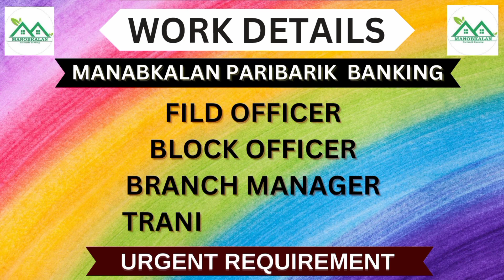মাইক্রোফিন্যান্স চাকরির ইতিহাসের বিবর্তন // THE HISTRY EVOLUTION OF MICROFINANCE JOBS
Microfinance jobs have come a long way since the concept of microcredit was first introduced in the 1970s. The history of microfinance jobs can be traced back to the work of economist Muhammad Yunus, who founded the Grameen Bank in Bangladesh in 1983. The bank provided small loans to impoverished individuals who lacked access to traditional banking services.

As the concept of microfinance gained popularity, more organizations began to offer microcredit and other financial services to underserved communities around the world. This led to the creation of a wide range of microfinance jobs, including loan officers, microfinance analysts, project managers, and more.

In recent years, microfinance has expanded beyond just providing credit to also include other financial services like savings accounts, insurance, and financial education. As a result, the types of microfinance jobs available have also diversified.

Today, microfinance institutions and organizations continue to play a vital role in promoting financial inclusion and empowering underserved communities. Microfinance jobs can be found in a variety of sectors, including non-profits, government agencies, and private companies, and offer opportunities to make a positive impact on people's lives while also building a rewarding career.
"Top 10 Highest Paying Nidhi Jobs"
"How to Land a Nidhi Job with No Experience"
"Nidhi Jobs in Demand for 2021"
"Nidhi Jobs That Will Make You Rich"
"The Future of Nidhi Jobs"
"Nidhi Jobs That Allow You to Work from Home"
"How to Network Your Way into a Nidhi Job"
"How to Negotiate Your Salary in a Nidhi Job"
"Nidhi Jobs for Veterans"
"The Importance of Diversity and Inclusion in Nidhi Jobs"
"The Top Companies for Nidhi Jobs"
"Nidhi Jobs in the Nonprofit Sector"
"The Future of Nidhi Jobs Post-Pandemic"
"Nidhi Jobs for People with Disabilities"
"How to Stand Out in a Competitive Nidhi Job Market"

HIGHEST PAYING JOBS IN WEST BENGAL
HIGHEST PAYING JOBS IN KOLKATA
HIGHEST PAYING JOBS IN SOUTH 24 PARGANAS
HIGHEST PAYING JOBS IN NORTH 24 PARGANAS

BEST DIGITAL JOB IN INDIA
BEST DIGITAL JOB IN WEST BENGAL
BEST DIGITAL JOB IN KOLKATA
BEST DIGITAL JOB IN SOUTH 24 PARGANAS
BEST DIGITAL JOB IN NORTH 24 PARGANAS

BUSINESS INQUIERY :
DIGITAL DEAL INTERNATIONAL
tubas International
PHONE NO-
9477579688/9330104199